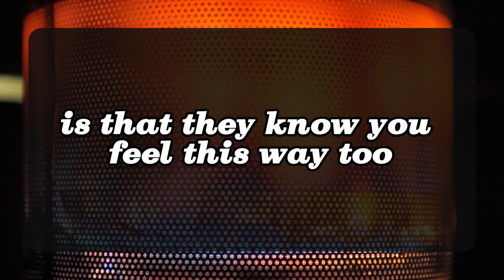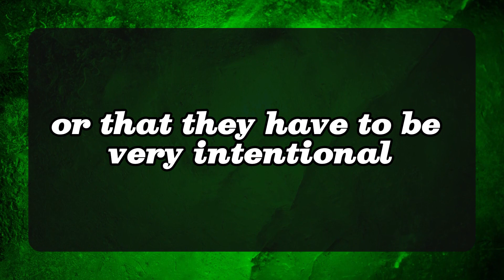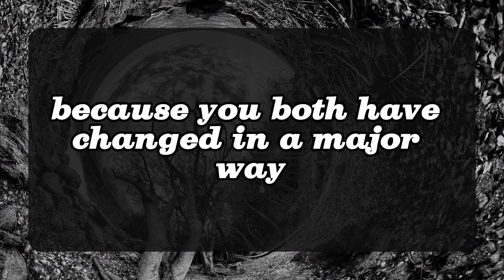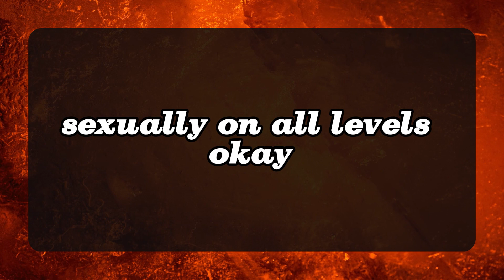💖 DM to DF 💌💕 " Now I Have Realised This Feeling " 😍💞🥰 Very Specific Message 💌